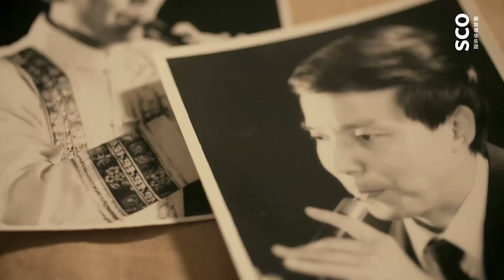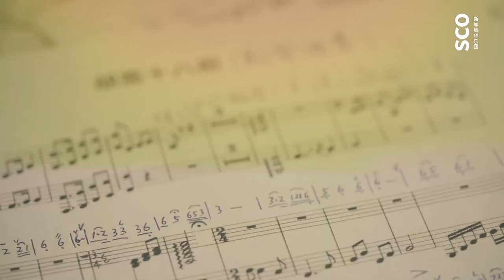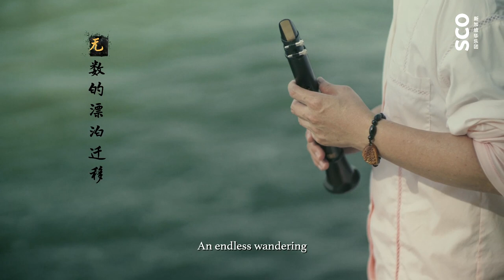[FINALE] Virtuosos and Classics Ep.8 - Jin Shiyi《名家谈名曲》第八集：靳世义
𝑨𝒏 𝒆𝒏𝒅𝒍𝒆𝒔𝒔 𝒘𝒂𝒏𝒅𝒆𝒓𝒊𝒏𝒈
𝑻𝒐 𝒈𝒐 𝒅𝒆𝒆𝒑𝒆𝒓 𝒊𝒏𝒕𝒐 𝒕𝒉𝒆 𝒓𝒆𝒂𝒍𝒎 𝒐𝒇 𝒎𝒖𝒔𝒊𝒄
𝑰 𝒓𝒆𝒎𝒂𝒊𝒏 𝒔𝒕𝒆𝒂𝒅𝒇𝒂𝒔𝒕 𝒊𝒏 𝒎𝒚 𝒃𝒆𝒍𝒊𝒆𝒇
𝑨𝒔 𝒍𝒐𝒏𝒈 𝒂𝒔 𝑰 𝒉𝒐𝒍𝒅 𝒊𝒕 𝒊𝒏 𝒎𝒚 𝒉𝒆𝒂𝒓𝒕, 𝒊𝒕 𝒘𝒊𝒍𝒍 𝒄𝒐𝒎𝒆 𝒕𝒐 𝒇𝒓𝒖𝒊𝒕𝒊𝒐𝒏 𝒐𝒏𝒆 𝒅𝒂𝒚

On the last episode of Virtuosos and Classics, our suona/guan principal Jin Shiyi showcases the versatility of his musical innovation, the SINGuan (新管). He will be performing Eighteen Songs on Nomad Flute, a piece that is close to his heart. Don't miss out on this live rendition on the SINGuan at Virtuoso Series III: Winds.

无数的漂泊迁移
只为了往音乐深处走去
并始终相信
年年不忘 必有回响

一呼一吸 、牵动人心。在最后一集的《名家谈名曲》视频系列中，唢吶/管首席靳世义厚积薄发，将以新管奏出《胡笳十八拍》，古韵新诠，牵动人心。他将在《名家名曲》系列之三《鸾歌凤吹》音乐会上演奏这首乐曲，耐人寻味。9月25日，晚上8时，我们到时在新加坡华乐团音乐厅见！点击购票➡️

This project is supported by Temasek Foundation.